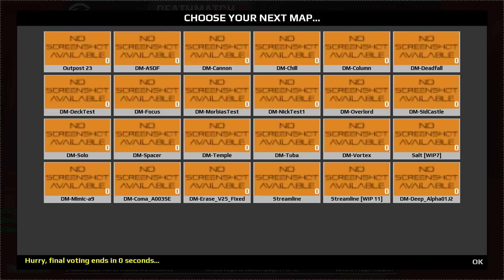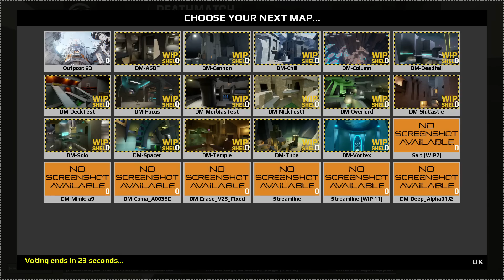(Video-Delire) Unreal Tournament 2015 - Multijoueur